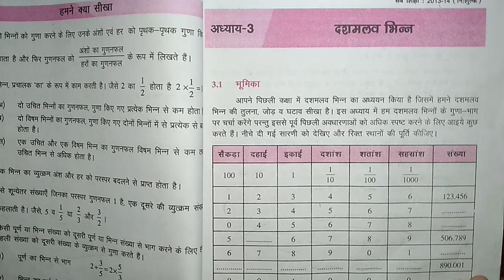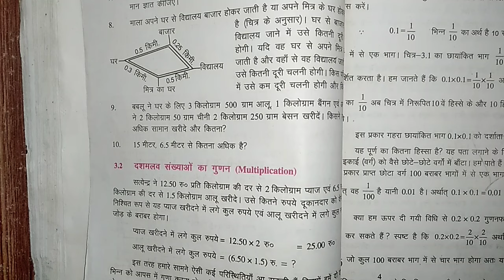Maths ....Chapter 3.....दशमलव भिन्न....प्रश्नावली 3.1...Class 7..Bihar board.....Q.no.1 to 5